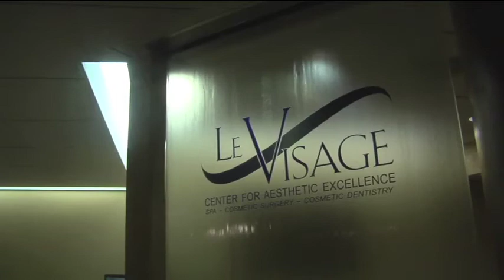DR. PANKAJ SINGH PROMO TRAILER - COSMETIC DENTIST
Produced by Dr. Elliott Haimoff of Global Science Productions, this video clip is a promo trailer of the noted cosmetic dentist, DR. PANKAJ SINGH, who performs reconstructive, cosmetic, implant, and laser dentistry, in N.Y.